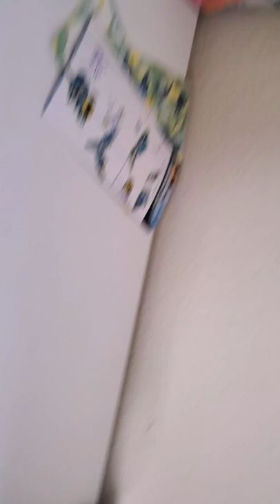How teddy bear could fly and more